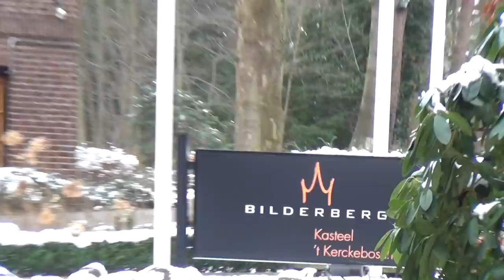Die Pyramide von Austerlitz, das Bilderberg Hotel und Prinz der Finsternis in nur 8 km Entfernung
SIE SIND DA DIE PHARAONEN UND SIE SCHWEIGEN.